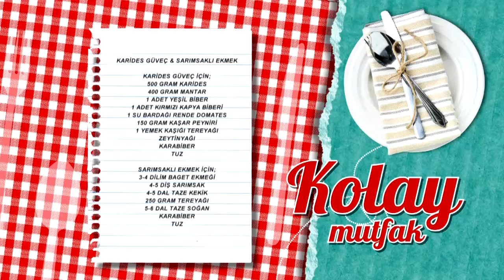Karides Güveç & Sarımsaklı Ekmek Tarifi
Karides güveç ve sarımsaklı ekmek tarifimizin detaylarını öğrenmek için adresini ziyaret edebilirsiniz.

Malzemeler

Karides güveç için;
500 gram karides
400 gram mantar
1 adet yeşil biber
1 adet kırmızı kapya biberi
1 su bardağı rende domates
150 gram kaşar peyniri
1 yemek kaşığı tereyağı
Zeytinyağı
Karabiber
Tuz

Yanında iyi gider: İki Renkli Sobe
Tarif detayları için tıklayın Türkiye’nin en leziz kanalındasınız! Günün en lezzetli anlarını yaşayacağınız beIN GURME, DIGITURK 21. kanalda. Burada, sevdikleriniz için yapabileceğiniz en lezzetli ve en enfes tarifleri bir arada bulacaksınız. Yapması eğlenceli; yemesi hızlı, pratik keyifli birbirinden enfes yemekler arasından istediğinizi seçin! Türkiyenin ve dünyanın lezzet haritası, festival yemekleri ve çok daha fazlası beIN GURME şeflerinin ellerinde şekilleniyor! En pratik ve kolay yemek tarifleri, Ünlü şefleri mutfağınızda ağırlayın ve yemek yapmanın gerçek tadına varın.